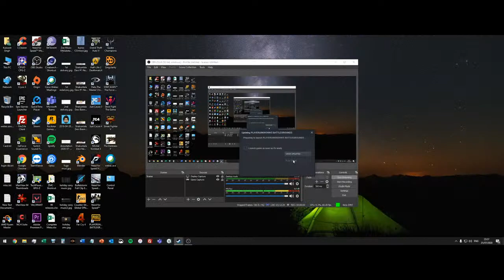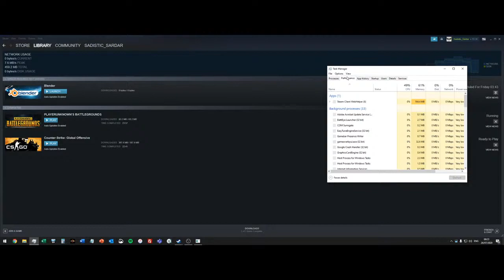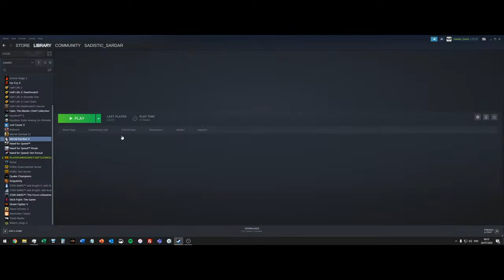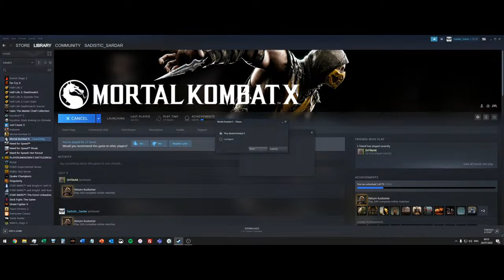Gaming Live Stream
Testing stream for now